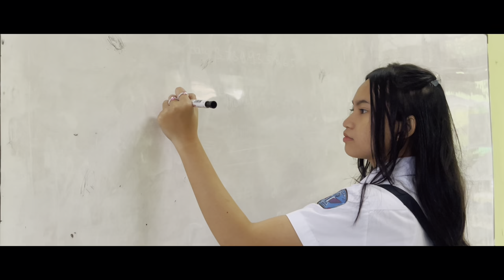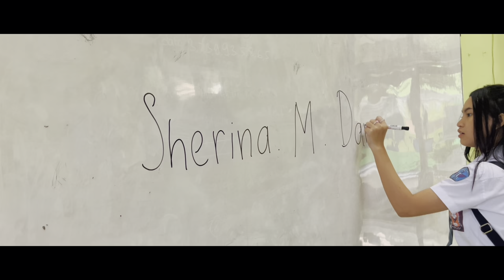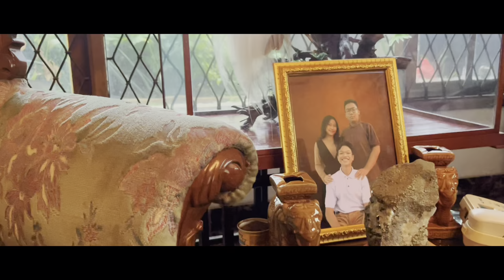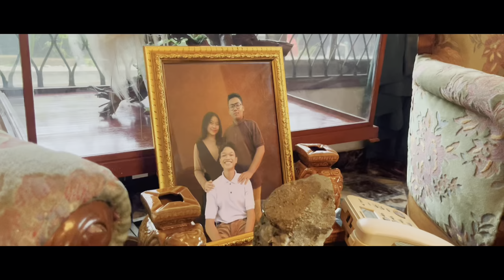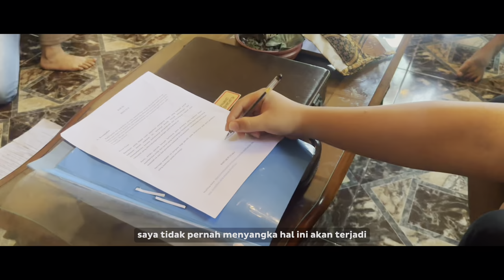Petualangan Sherina | Drama Pendek | XI MIPA 4 | SMAN 11 Bekasi